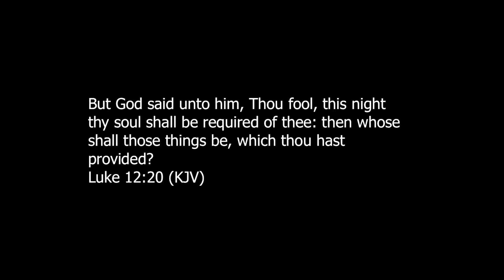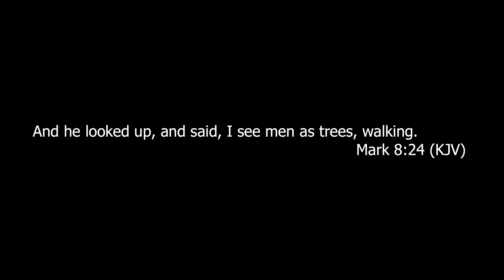20170409 "Vision Testing"